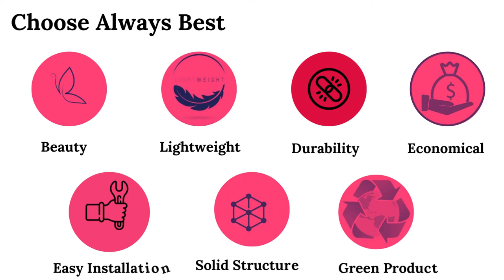Roofastic Stone Coated Roof Tiles | Specification & Shapes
In Roofastic Stone Coated Metal Tiles we use high quality raw material imported from French brand, as well as top international advance production technology from New Zealand & Korea to ensure the durability & attractive looks. Compare with other roofing tile, Our Roofastic roof Tile which are made of high quality aluminum zinc plated steel sheet with thickness 0.4-0.6 mm and natural stone with various color with UV film coated above it, Can efficiently reduce noise & ensure a longer secure service life.
Best Features
1. Beauty : with European & Asian Styles & Colors, Roofastic roofing tiles looks more beautiful with good shape, hierarchy & generous.
2. Lightweight : The weight of stone coated metal roof tile is only ½ kgs/sq.ft. It is easy to transport, store and install.
3. Durability : with the best roofing material non toxic acrylic adhesive, Roofastic tile has the good advantages of hot resistant, UV protection & anti corrosion.
4. Economical : Easily to be taken & carried, installed with less cost. thanks to its shape & design.
5. Easy Installation : Only 1/6 weight of normal cement roof, easily to be cut & bend, Installation is very simple & fast.
6. Solid Structure : with good weather proof features and good installation it is  capable to withstand  heavy rain, snow & wind.
7. Green Product : Class A green environment protection product.